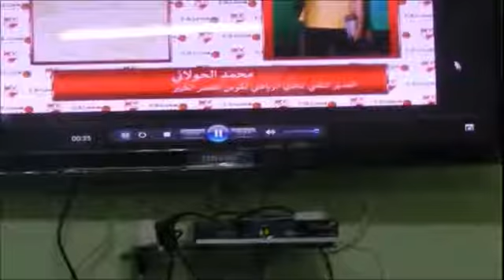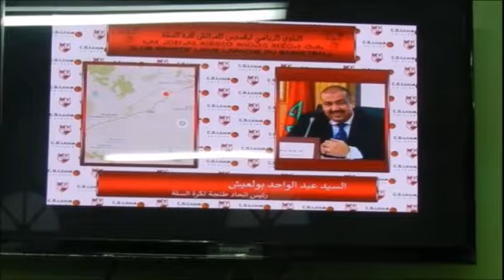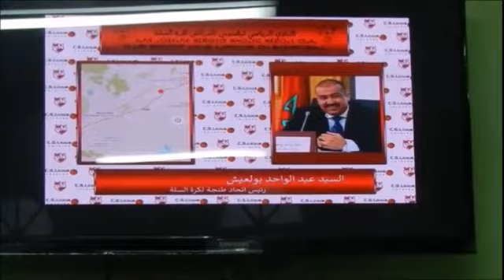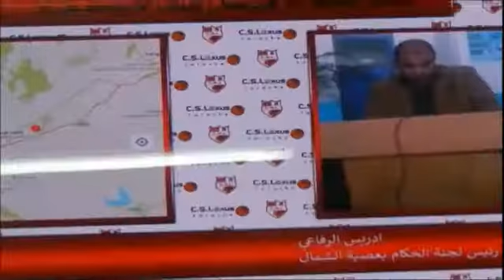ارتسامات وشهادات حول مسيرة نادي ليكسوس العرائش لكرة السلة